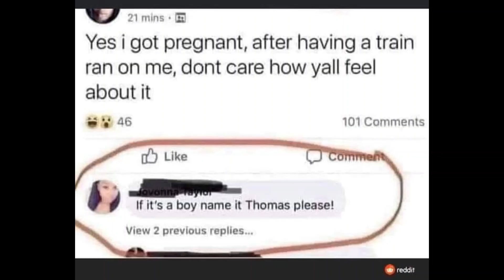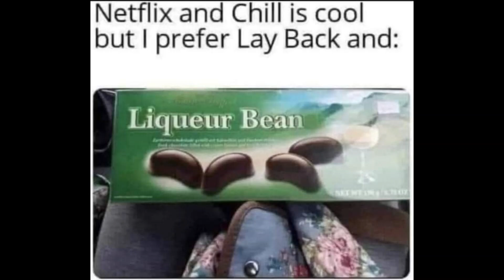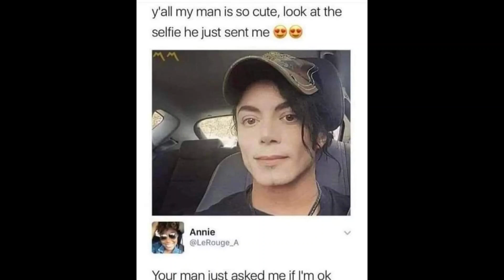Funniest memes on the internet #112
Website is up and running but it isn't even a quarter of the way finished yet.